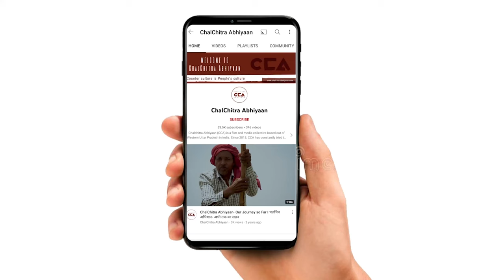शामली में किसानों के हक में दहाड़े अशरफ अली || Ashraf Ali roars for farmers in Shamli - A CCA Report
राष्ट्रीय लोकदल ने उत्तर प्रदेश में ज़िला शामली   के कलेक्ट्रेट पर गन्ना मूल्य घोषित करने, बकाया गन्ने का भुगतान और निराश्रित पशुओं की समस्या की मांग को लेकर 07 फरवरी 2023 को रालोद विधायकों ने पार्टी कार्यकर्ताओं के साथ कलक्ट्रेट पर प्रदर्शन किया। इस धरने को थानाभवन विधायक अशरफ अली ने संबोधित किया। अशरफ अली ने कहा हैं कि वर्तमान समय में किसानों की हालत बेहद खराब है। न तो उसे गन्ना मूल्य का पता है और न ही पूर्व के वर्षों का बकाया गन्ना भुगतान हुआ है। निराश्रित पशु भी किसानों की फसलों को नष्ट कर रहे हैं। यह अन्नदाता के साथ अन्याय है। उन्होंने कहा हैं कि किसानों की मांगों को पूरा नहीं किया गया तो रालोद एक बड़ा आंदोलन करेगा।

टीम - मौ. सावेज़ चौहान, विशाल स्टोनवॉल, इकरा अय्यूब सैफी

On 07 February 2023, RLD MLAs along with party workers demonstrated at the collectorate, demanding the declaration of sugarcane rates, payment of arrears and the problem of destitute animals in Shamli, Uttar Pradesh. Thana Bhavan MLA Ashraf Ali addressed this dharna. Ashraf Ali said that at present the condition of the farmers is very bad. They are neither aware of the sugarcane rates nor has the cane dues of the previous years been paid. Destitute animals have been also destroying the crops of the farmers. This is injustice to the food giver. He said that if the demands of the farmers are not met, RLD will launch a big movement.

Crew - Mohd Savez Chauhan, Vishal Stonewall, Iqra Ayyub Saifi